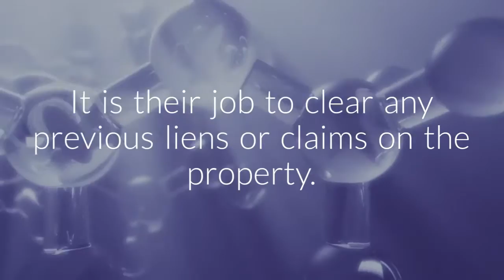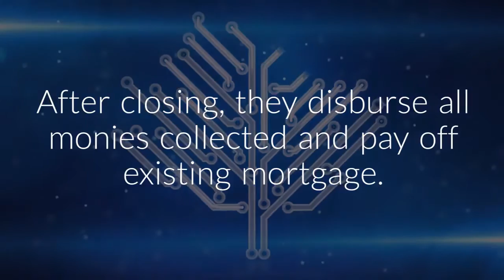What does a Title Company do?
The steps to closing on the sale of your home with the Title company.